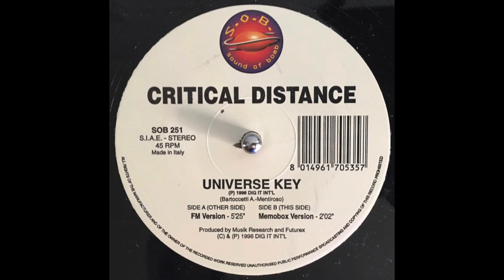Critical Distance - Universe key (FM Version)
Questo video riguarda Critical Distance - Universe key (FM Version)